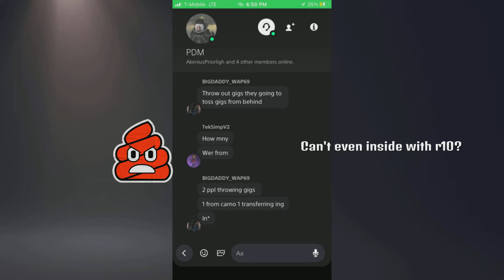Ark Official PvP | PS5 | BB clowning PDM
ThatTitanGuy85 has his pov on his channel